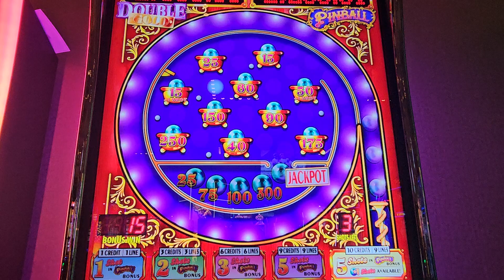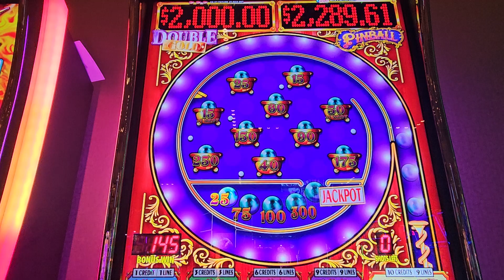pinball 50 cent denom 5 dollar max bet casino az